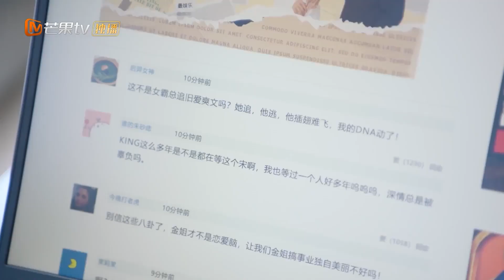Qi Sile dan Tong Luoqi menjadi teman baik | Please Be My Family